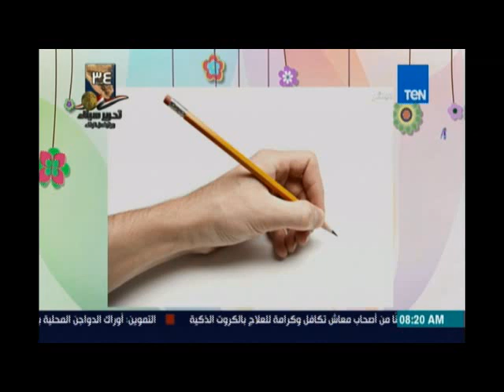صباح الورد | مميزات الرجل الأعسر _ الأشول _ |25ابريل 2016